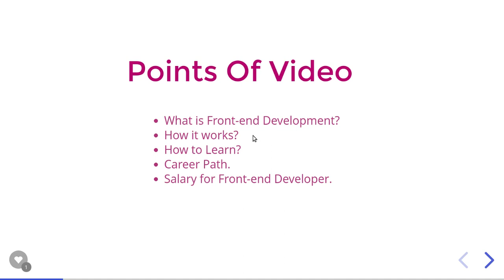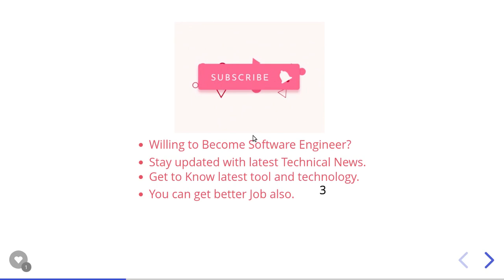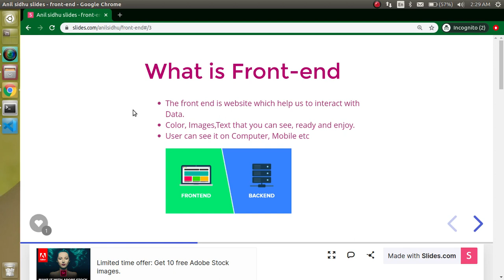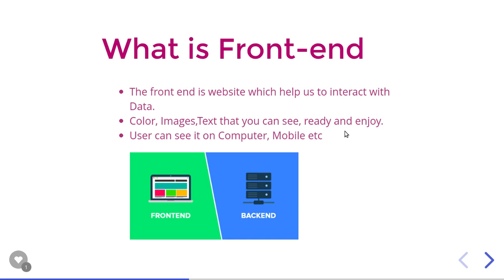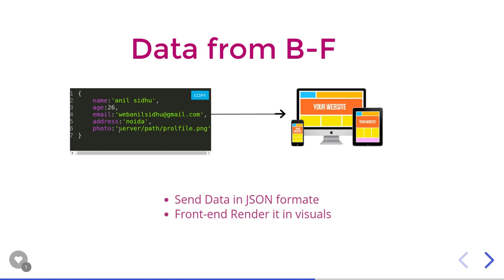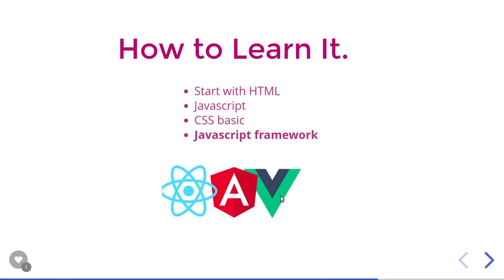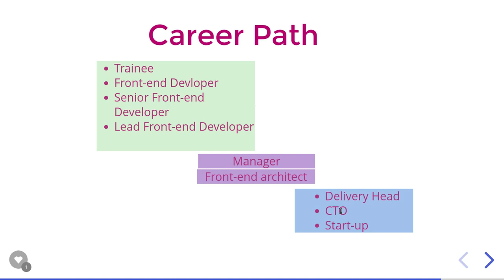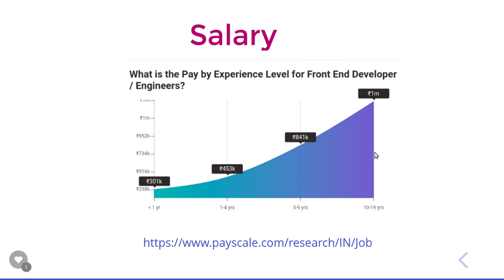What is front-end | kya hota hai | in hindi | Front end क्या है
in this video we learn what is front end and how to learn it in hindi language with simple way | front-end क्या है